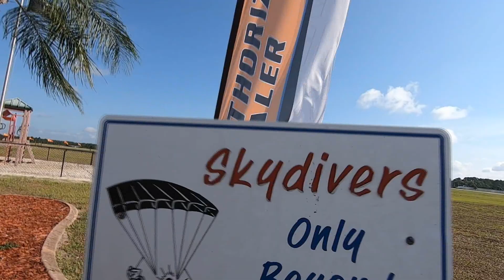Swoopware: Skydive - Kyra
Swoopware: Skydiving Video - Kyra